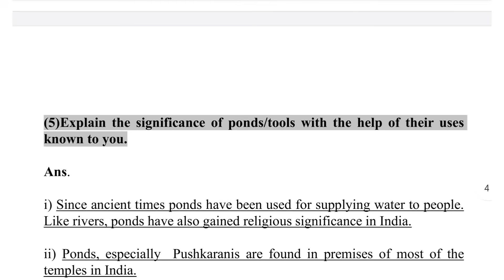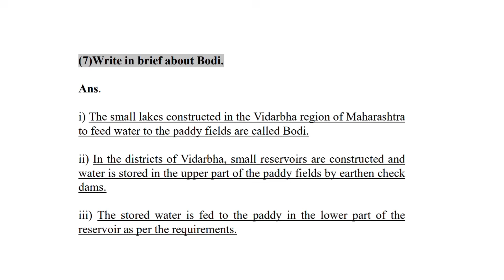9th | Water Security | Unit 2 | Chapter 1 | Water Structure Wells, Lake etc | Answer Solution Buddy